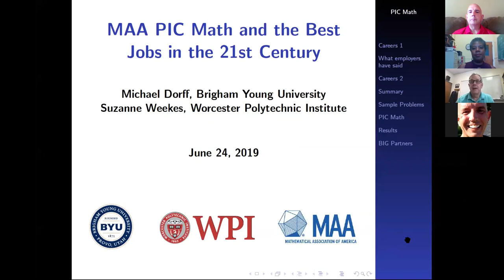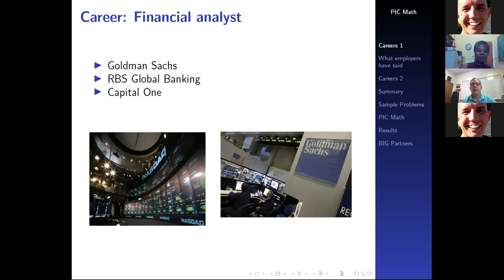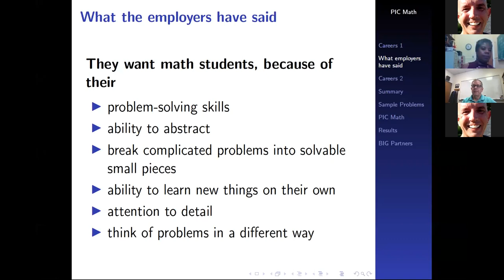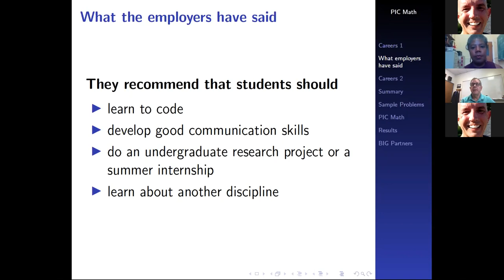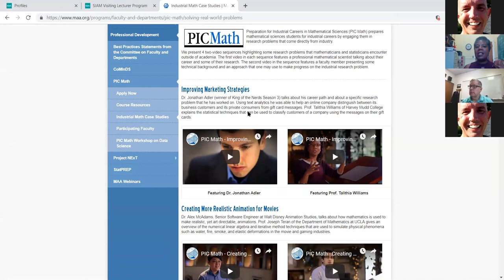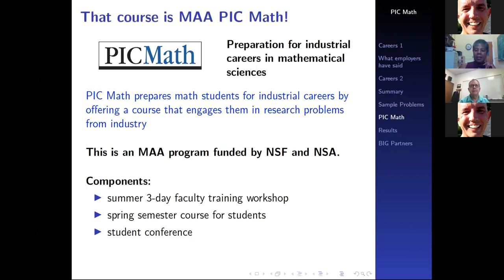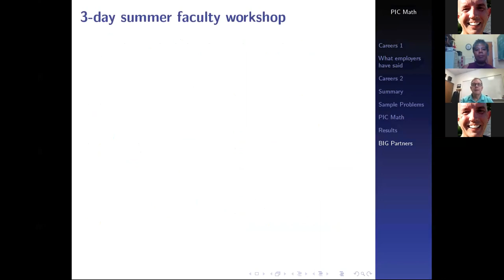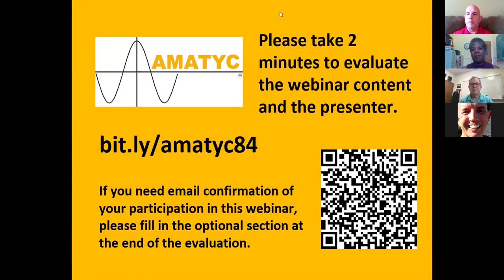PIC Math and the Best Jobs in the 21st Century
What are the best jobs of the 21st century? Math jobs. Many students mistakenly think that teaching is the only career option for math students. There are hundreds of non-teaching positions. This presentation will talk about some of the exciting things done by mathematicians in industry. Also, it will talk about the national PIC Math (Preparation for Industrial Careers in Mathematical Sciences) program that prepares students for careers in industry.